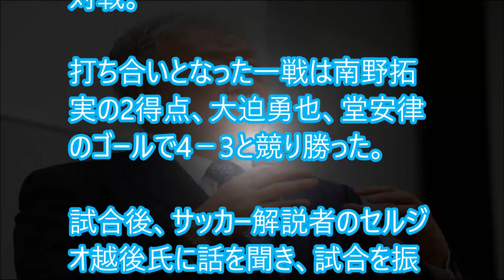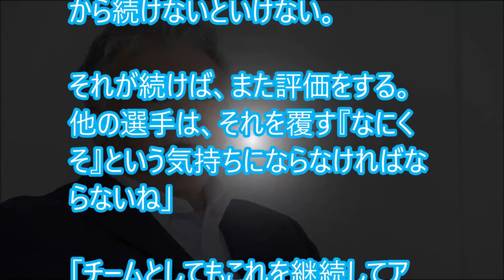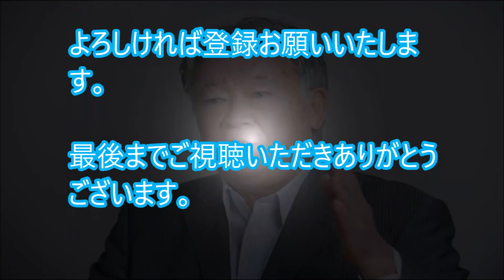日本代表サッカーウルグアイ戦で見せた南野拓実にセルジオ越後が太鼓判もやっぱり辛口評価。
資金￥０から始められる！YouTubeで資産を構築する方法を紹介！

【関連動画】
サッカー日本代表の衝撃の新戦術にファン熱狂！ウルグアイまさかの敗北！

ウルグアイ戦の敗北直後のタバレス監督の一言がヤバイ…メディアや森保一のコメントもサッカー日本代表

【インタビュー】日本×ウルグアイ キリンチャレンジカップ2018サッカー日本代表×ウルグアイ代表　森保監督・大迫選手・堂安選手

日本×ウルグアイ戦を選手ごとに細かく振り返る【トークtheフットボール】#784